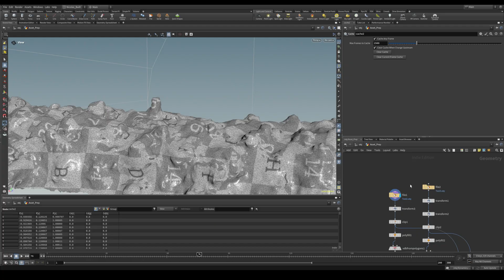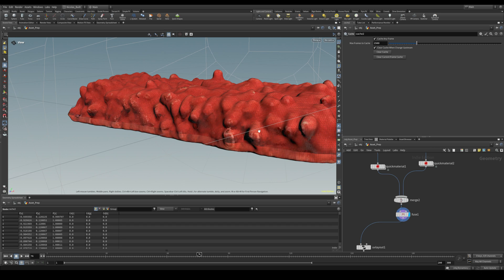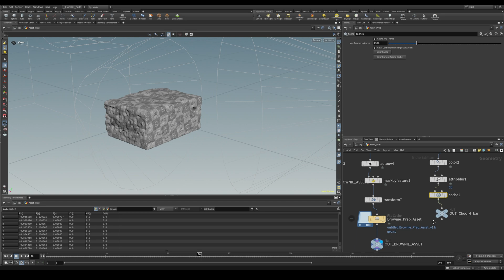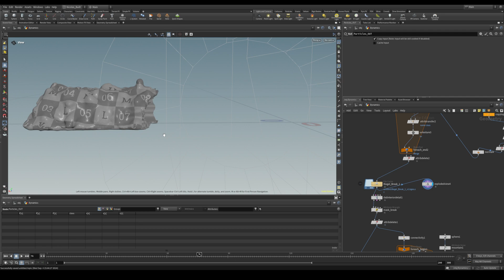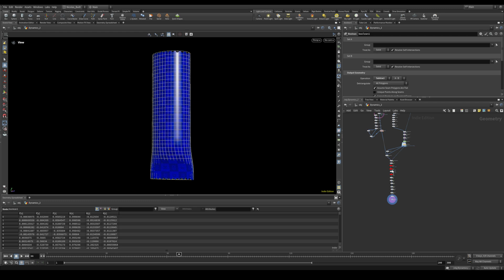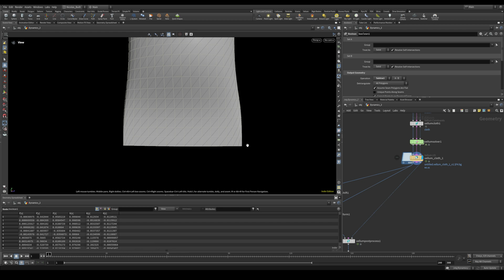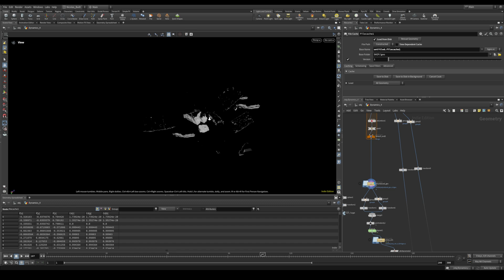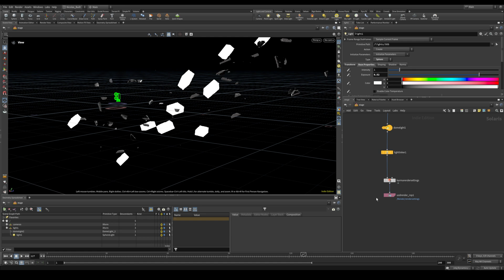How I created a Protein Bar Ad | Houdini Tutorial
I take you through my entire process of creating a professional-level spec ad for a protein bar using a combination of 3D scanning, ZBrush and Houdini simulations.

I start by scanning the actual protein bar to capture its shape and texture, and then I optimize the scan in Houdini for a cleaner 3D model.

Next, I simulate the bar breaking apart in a dynamic and satisfying way. I’ll quickly walk you through the setup up of the simulation of the destruction, and getting it ready for rendering. Finally, I showcase the full breakdown and share the final result of the spec ad.

Chapters:
00:00 - 00:17 Intro
00:17 - 05:44 3D Scanning Setup
05:44 - 07:55 Optimizing the Scanning Results / Asset Prep
07:55 - 08:50 ZBrush Brownies
08:50 - 10:40 Protein Bar Simulation
10:40 - 11:25 Choclate Pieces Simulation
11:25 - 13:22 Packaging Simulation
13:22 - 15:15 Background Simulation and Rendering